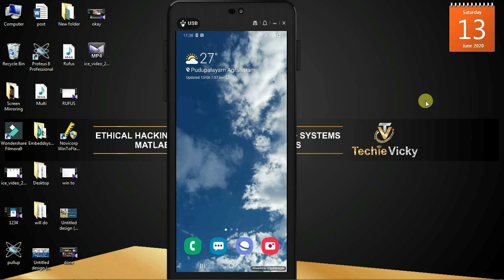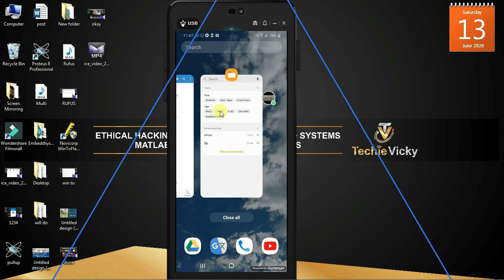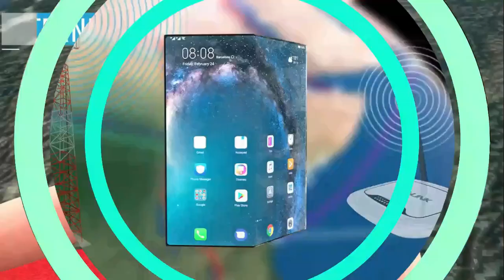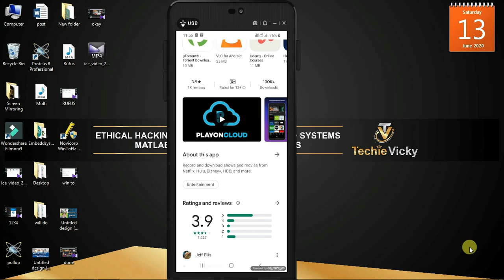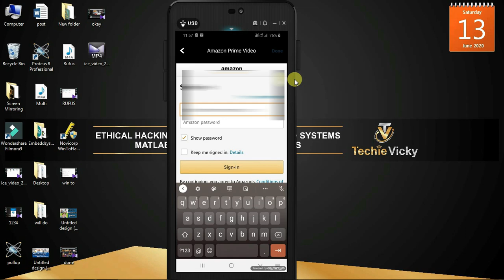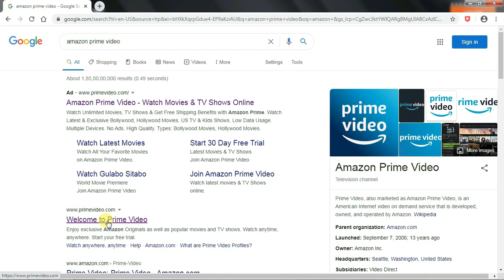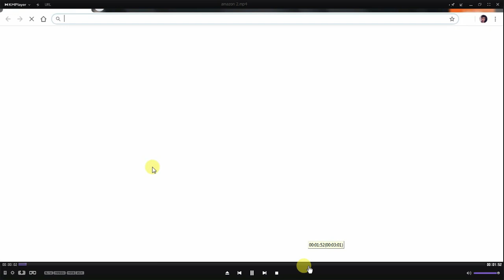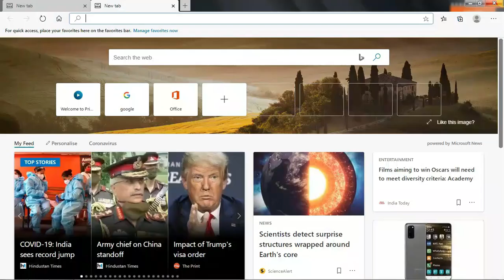How to Screen Record in Restricted Apps | Amazon Prime | Netflix | Hotstar